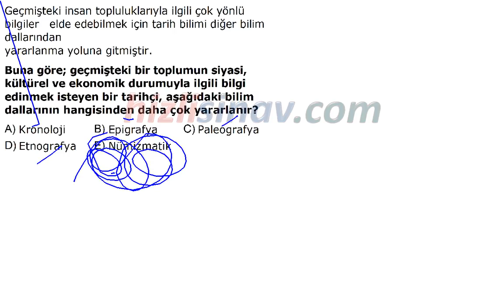HızlıSınav Soru Çözüm Videosu (Soru Kodu:83446)